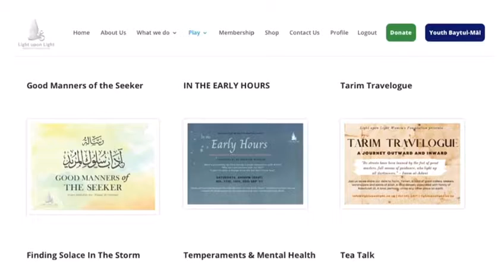Free Access for Sha'ban! 2 ( lightuponlight.co.za )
FREE ACCESS 💫

to all content on our website for the month of Sha'ban!

Prepare your heart for Ramaḍān 💝

Hit the play button, see what's on offer:
▶️ lightuponlight.co.za/worshops

lightuponlight.co.za/membership-levels/